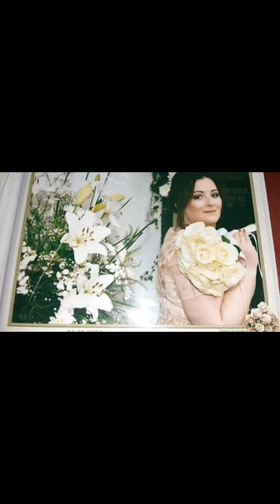Davor Badrov svatovska 21.06.2020